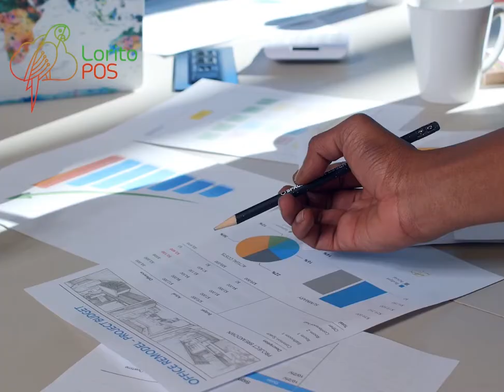Lorito POS - Sistema de administración y facturación electrónica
Sistema de Ventas